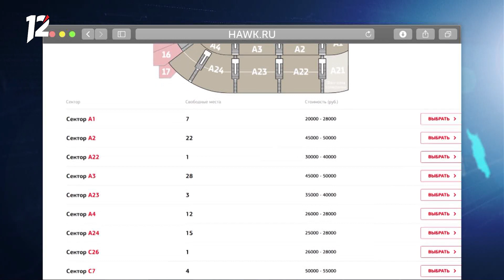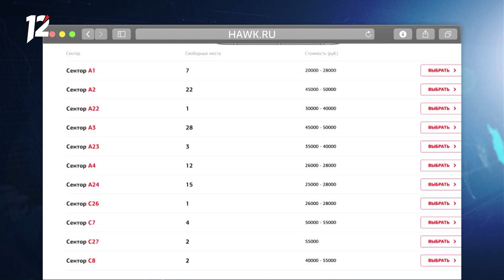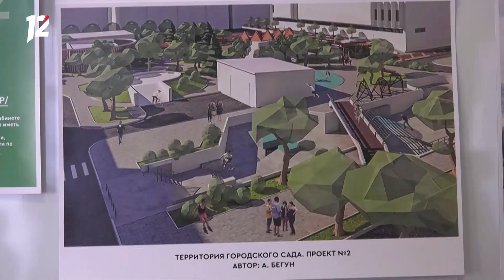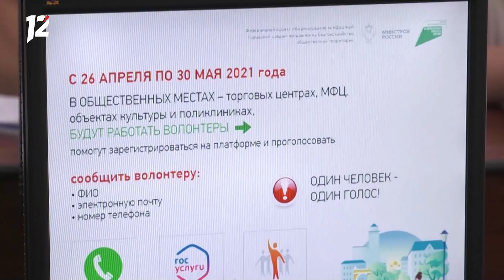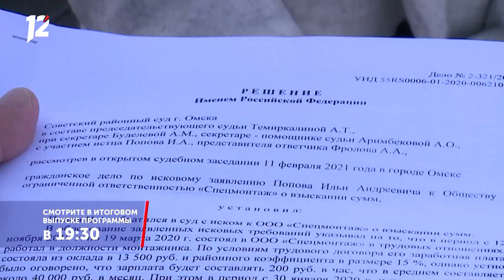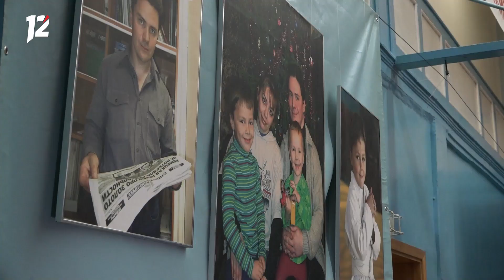Омск: Час новостей от 26 апреля 2021 года (17:00). Новости